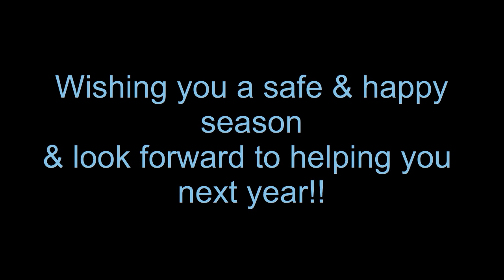Looking back on 2022! (Turn on the volume!)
Cancel any time!

"A master horseman at work"
"Mark is a brilliant horseman and a great teacher. He knows how to put things in a way that make it easy to understand what he means. "
"Mark has a way of teaching that deconstructs horsemanship into understandable tools to help me with my horse where I'm
at. His teaching has transformed my understanding and relationship with my horses. I will be forever grateful. "